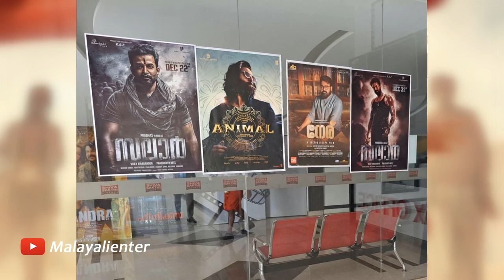മലൈക്കോട്ടൈ വാലിബൻ വിദേശത്തും ചര്‍ച്ച! വിറ്റത് റെക്കോര്‍ഡ് തുകയ്ക്ക്! Vaaliban's overseas business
Vaaliban's shocking overseas business done | മലൈക്കോട്ടൈ വാലിബൻ വിദേശത്തും ചര്‍ച്ച! ചിത്രം വിറ്റത് റെക്കോര്‍ഡ് തുകയ്ക്ക്!